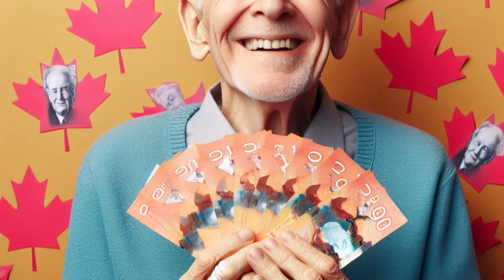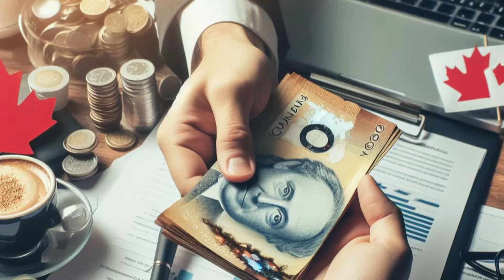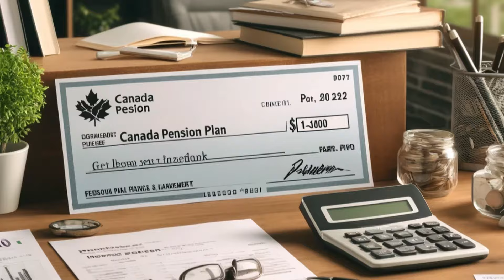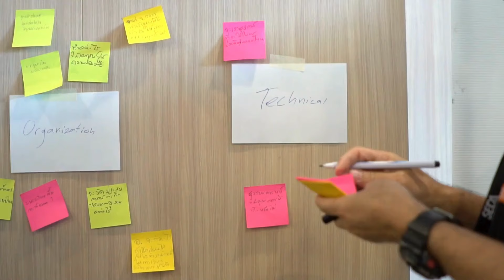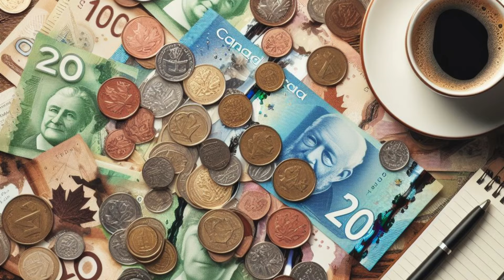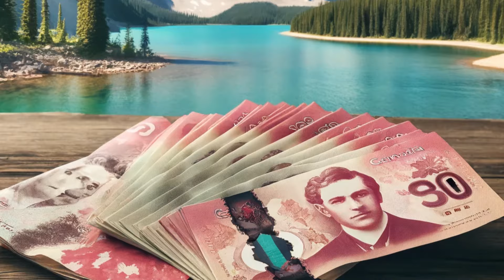GET READY SENIORS : $1612 INCREASING IN CPP PAYMENTS FOR ALL CANADIAN SENIORS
Prepare for positive changes as Canadian seniors receive uplifting news of a substantial $1,612 increase in Canada Pension Plan (CPP) payments. This boost promises enhanced financial support and improved quality of life for elderly citizens across Canada.